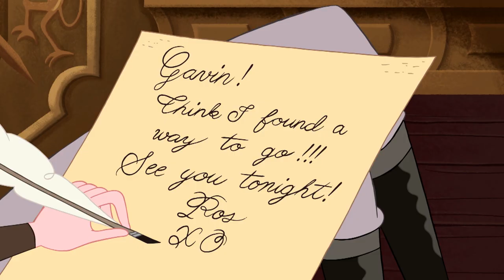Long Live The Royals | Test Run | Cartoon Network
The King and Princess negotiate a deal for independence.